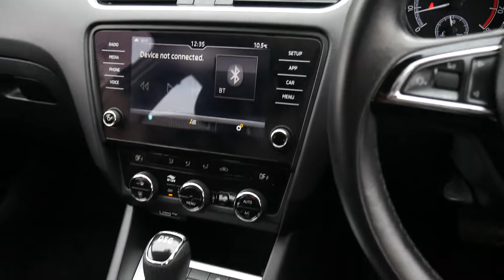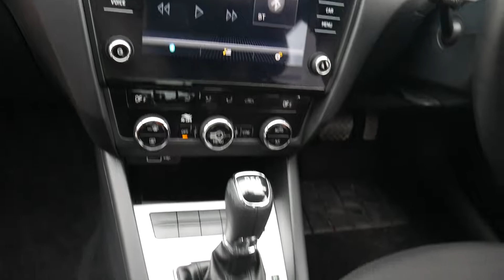EN67GPJ SKODA OCTAVIA 1.4 SE TSI DSG 5d 148 BHP